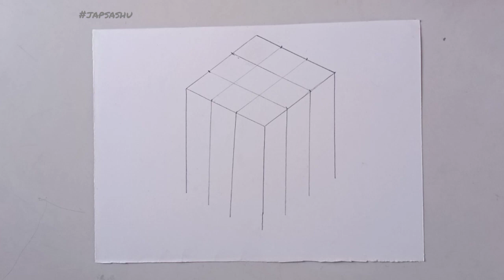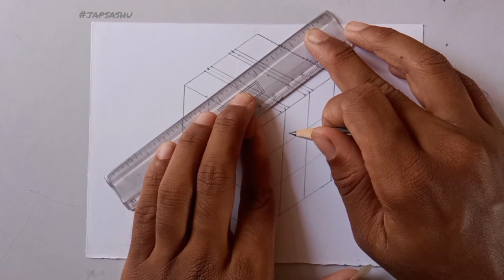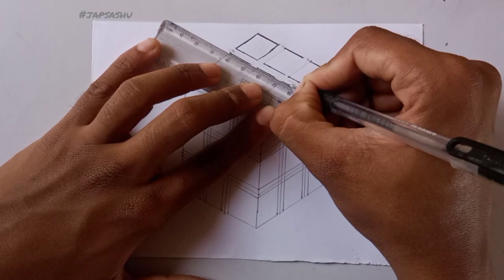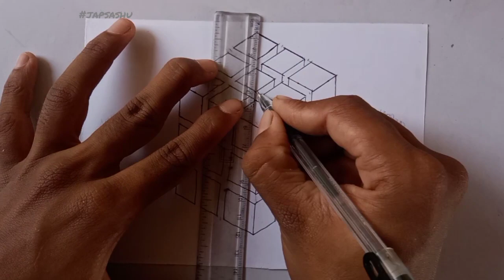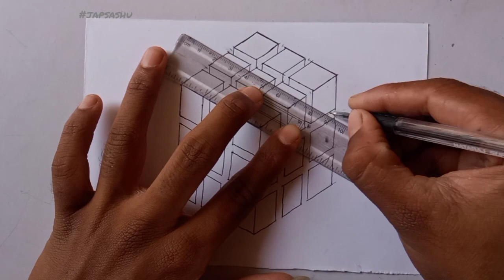Rubik cube drawing | 3D cube Drawing | Geometric drawing pattern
how to draw, paper art, easy 3d art, how to draw 3d, how to draw steps, how to draw a cube, how to draw a 3d cube, trick art,